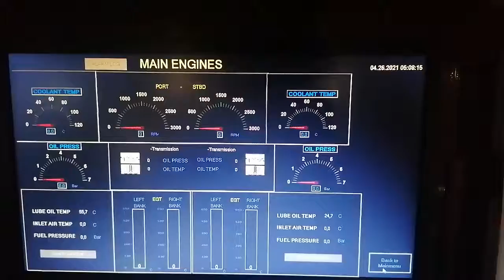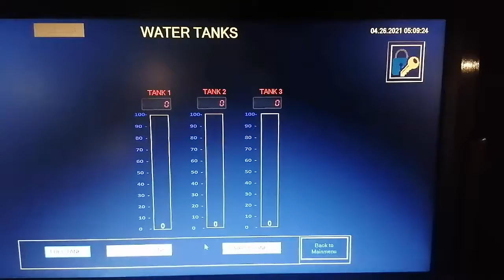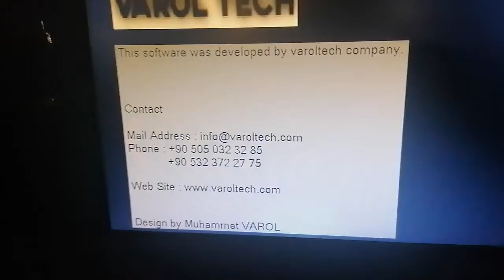Ship Alarm System Automation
New Scada System Development Detailed Video